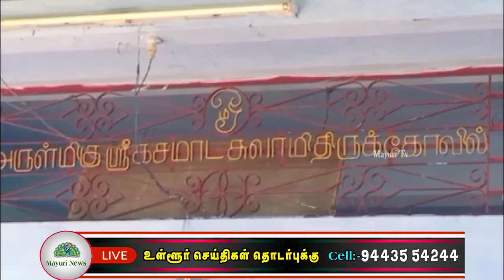தை அமாவாசையை முன்னிட்டு கசமாடசாமி கோவிலில் சிறப்பு பூஜைகள் | MAYILOSAI | TAMIL | THAI AMAVASAI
நெல்லை மாவட்டம் அம்பாசமுத்திரம் அருகே உள்ள அயன் சிங்கம்பட்டியில் உள்ளது கசமாடசாமி திருக்கோவில். இங்கு ஆண்டு தோறும் தை அமாவாசையை அன்று பூஜைகள் நடைபெறுவது வழக்கம். அதே போல் இந்த ஆண்டு தை அமாவாசையான இன்று கசமாடசாமி திருக்கோவிலில் ஆசார படைப்பும் சிறப்பு  பூஜைகளும் நடைபெற்றது. இப்பூஜைக்கான ஏற்பாடுகளை திரு. இசக்கியப்பன் மற்றும் CEOA பள்ளி குழுமத்தின் சேர்மன் திரு. சாமி ஆகியோர் சிறப்பாக செய்திருந்தனர். இதில் கசமாடசாமி கோவில் வரிதாரர்கள், பக்தர்கள், பொதுமக்கள் மற்றும் சுற்றுவட்டார பகுதிகளில் இருந்து ஏராளமானோர் கலந்து கொண்டனர்.

You tube